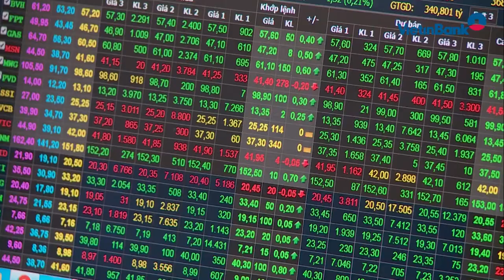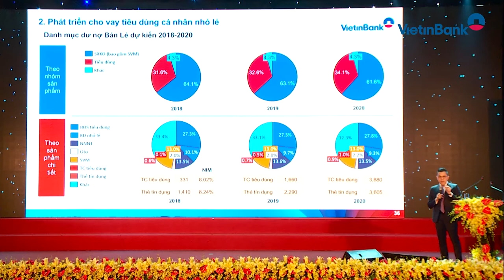5 nhiệm vụ trọng tâm năm 2018 của VietinBank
Ngày 16/01/2018, ngày làm việc thứ 2 - Hội nghị tổng kết hoạt động kinh doanh 2017, triển khai nhiệm vụ kinh doanh năm 2018 của VietinBank đã diễn ra với nhiều nội dung quan trọng.

Tại Hội nghị, VietinBank đã đặt ra 5 nhiệm vụ trọng tâm trong hoạt động kinh doanh năm 2018. Trong đó, Tổng tài sản tăng trưởng khoảng 15% - 17%; Nguồn vốn huy động tăng trưởng khoảng 18% - 20%. Dư nợ tín dụng tăng trưởng khoảng 16 - 17% (mức tăng trưởng cụ thể theo phê duyệt của Ngân hàng Nhà nước). Tỷ lệ nợ xấu kiểm soát dưới 2%. Lợi nhuận trước thuế đảm bảo đạt và vượt kế hoạch được NHNN và ĐHĐCĐ giao.